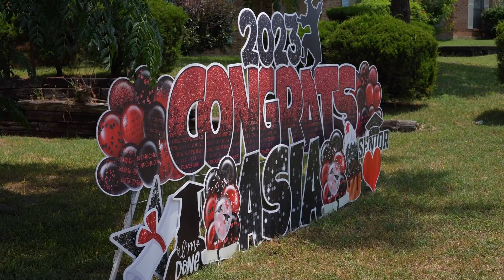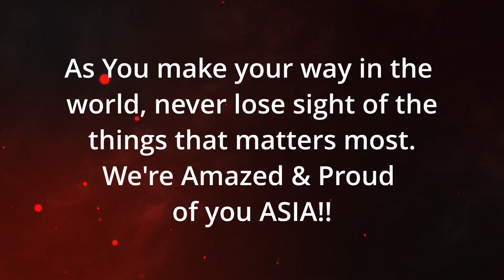Asia's Graduation Day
Celebrating the achievement of Asia Johnson
Cedar Hill High School Class of 2023